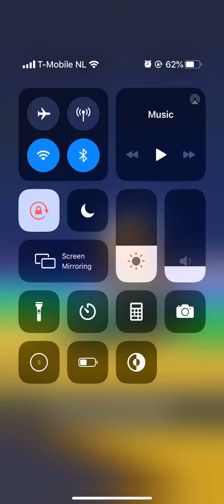Mario Kart Tour Tokyo Tour Toad Cup Do Jump Boosts